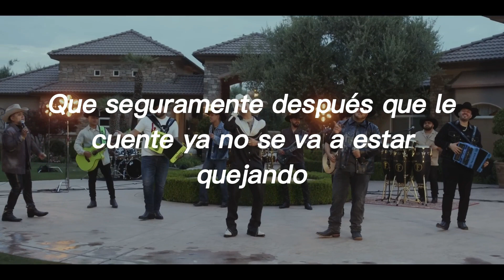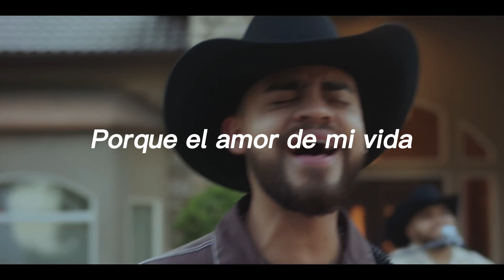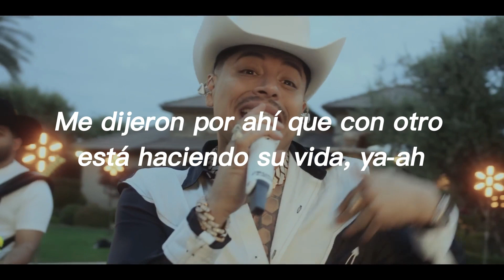EL AMOR DE SU VIDA - Grupo Frontera, Grupo Firme (Corridos 2024)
Corridones mix corridos 2024